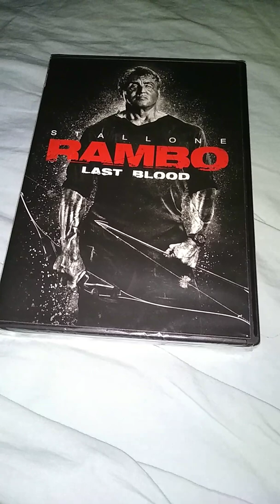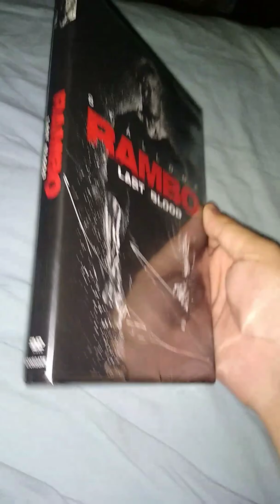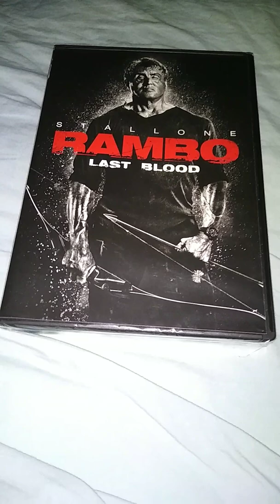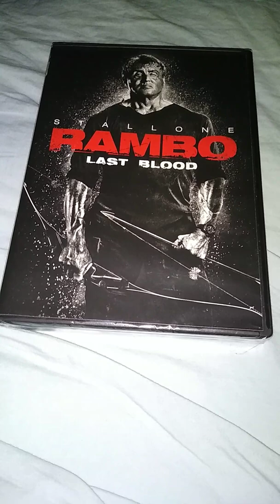Rambo last blood DVD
I finally purchased rambo last blood today at Walmart for 14.96 on DVD and this is the last movie in the Rambo franchise